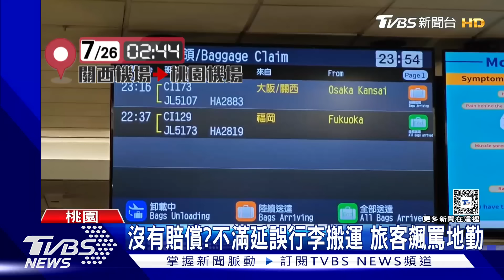等嘸行李3hrs! 旅客怒吼 華航地勤急下跪｜TVBS新聞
颱風天影響不少航班，導致26號凌晨，桃園機場湧入大量班機，比起上周同一時間多了一倍，也耽誤搬運行李時間，旅客苦等三個小時，氣炸了，憤怒飆罵華航地勤人員，地勤人員還因此下跪，桃勤公司後續回應，其實當天已經加派人力，但夜間天候不佳影響作業速度且同時段航班實過於密集抵達，會再檢討人力調配，華航則表示，希望旅客多加體諒颱風天值班人員，未能滿足所有旅客的需求，也請見諒。##